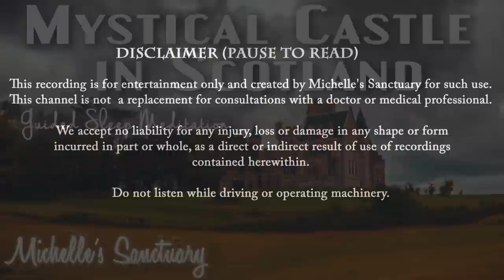Rainy Bedtime Story | MYSTICAL CASTLE IN SCOTLAND | Guided Sleep Meditation (stormy, asmr, female)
Let go of anxiety before bedtime in tonight's sleep story and guided sleep meditation. Escape to Scotland, where you walk along seaside cliffs and rolling greens hills before a rainstorm moves in. You encounter a rare capercaillie that warns of the storm and you seek refuge in a 15th castle. Greeted by your white cat named Basil and a staff member, you are explore the historic rooms as the rain pelts against the windows. From the grand ballroom to the library you have visions of past celebrations. As the night wanes on, you escape to the master suite, nestled with your cat, as the storm continues into the night. It's time to dream away.